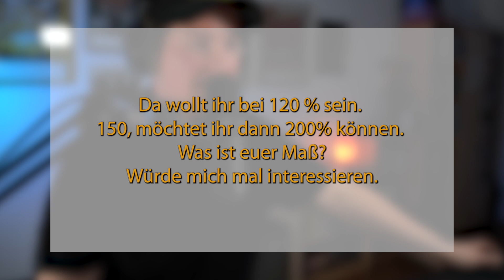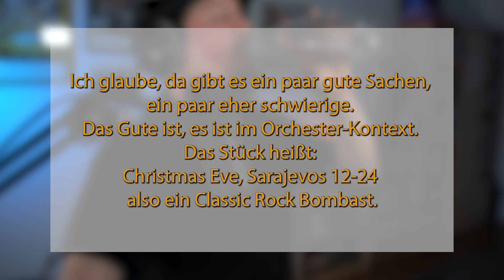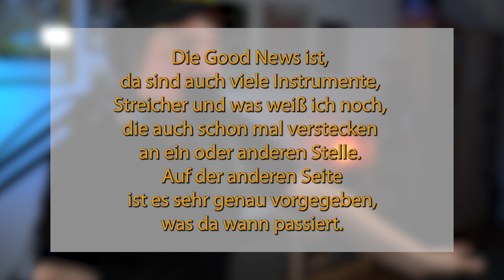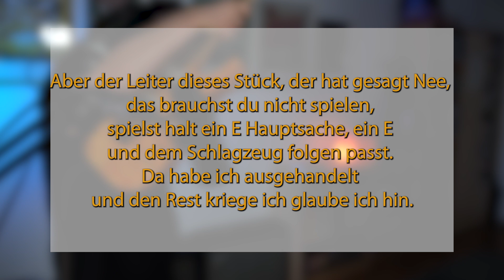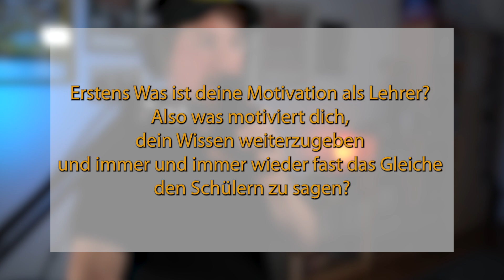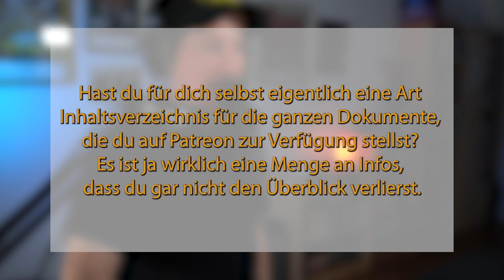Patreon-Q&A: Wie gut für Gig vorbereiten, Motivation fürs Unterrichten & Ordnung meiner Unterlagen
1x im Monat gibt's einen Live-Stream für die höheren Patreon-Unterstützer. Jede Frage ist erlaubt!

00:00 Einleitung
01:14 Wie gut muss man sich für Gig vorbereiten?
10:20 Was ist deine Motivation fürs Unterrichten?
21:02 Wie ordnest du deine Unterlagen für Gitarrenunterricht und Patreon?